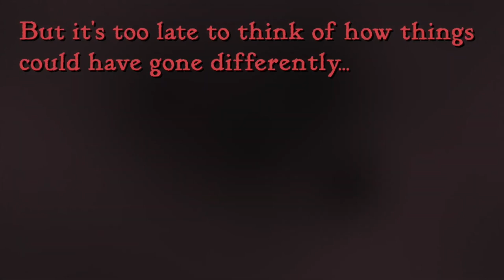Slay the Princess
You're here to slay the princess. Don't believe her lies.